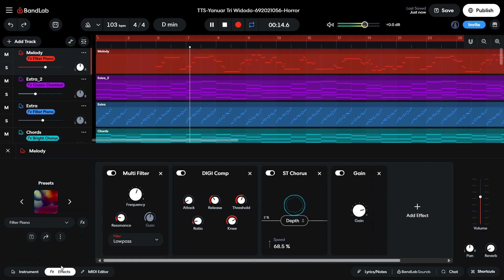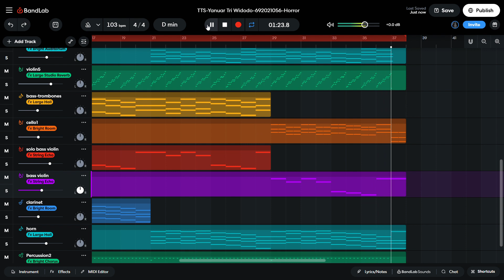TTS Yanuar Tri Widodo 692021056 Horror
TTS AUDIO PRODUCTION D
Horror
Bandlab studio